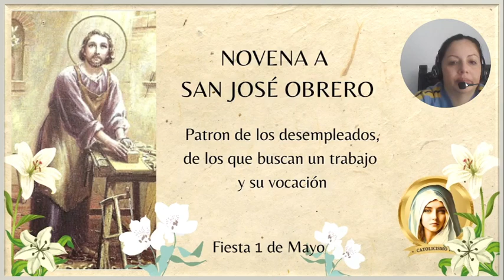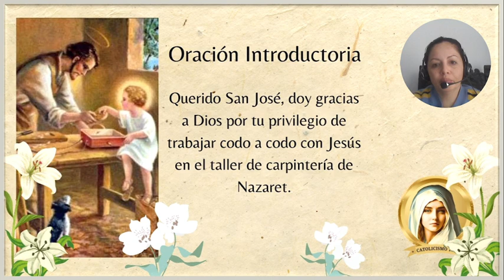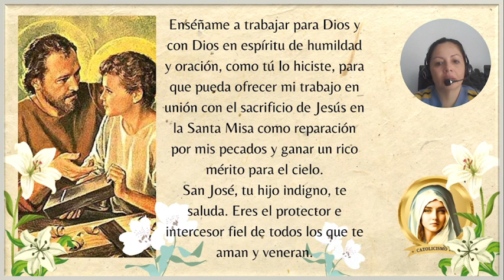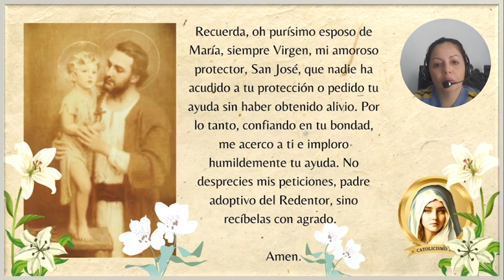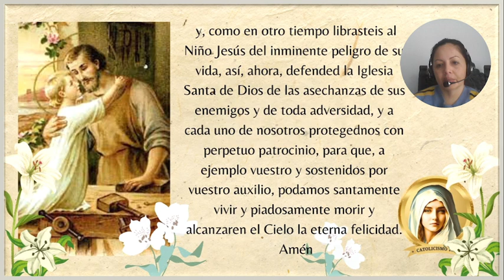🛐NOVENA A SAN JOSÉ OBRERO-DÍA 2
🔴Este es el día 2 de la Novena a San José Obrero. Pidámosle al padre adoptivo de Nuestro Señor su protección y su ayuda.

NOVENA,NOVENA A SAN JOSÉ,NOVENA A SAN JOSÉ OBRERO,SAN JOSÉ,PRIMER DÍA DE LA NOVENA A SAN JOSÉ,PRIMER DÍA,DIA 1 NOVENA A SAN JOSÉ,SAN JOSÉ OBRERO,NOVENA CATÓLICA